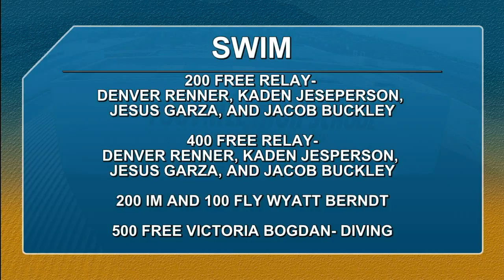FST News: May 17, 2016